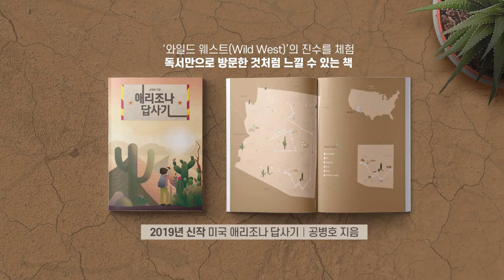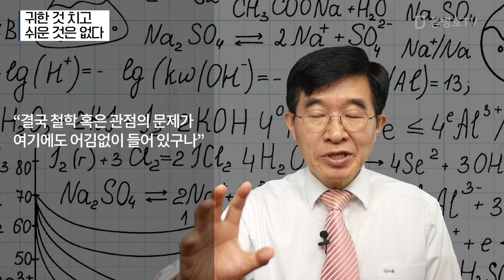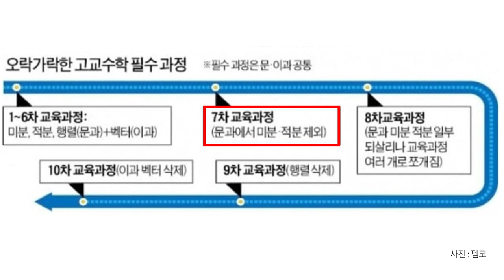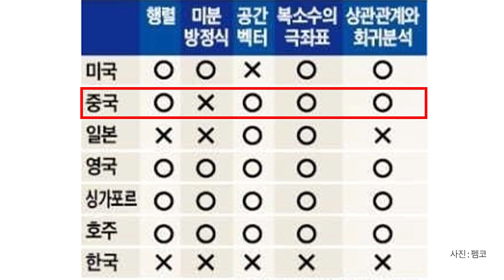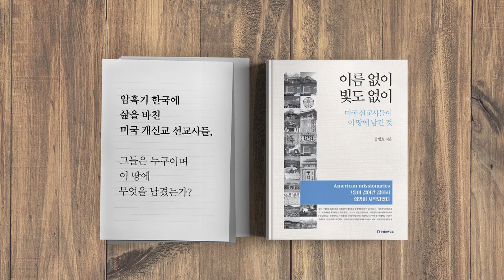귀한 것 치고 쉬운 것은 없다 [공병호TV]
귀한 것 치고 쉬운 것은 없다

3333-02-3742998 카카오은행 (예금주 : 공병호) / (텔레뱅킹 : 090 & 은행코드 : 90)

참고자료
1. 정권 바뀔때마다 “어려운 건 빼” … 韓 수학교육 ‘구멍 숭숭’, 박종관 이해성, 한국경제신문, 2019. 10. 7
2. '수학=잠자는 시간' 만든건 왜?가 없는 붕어빵 교과서, 정의진 박종관 이해성, 한국경제신문, 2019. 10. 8